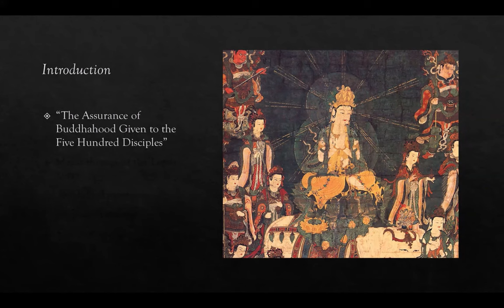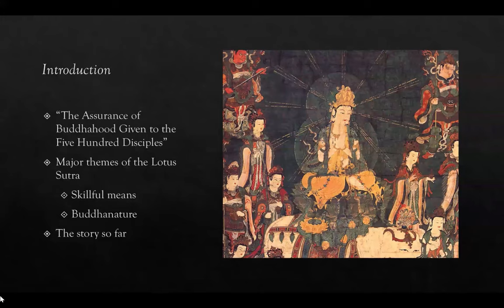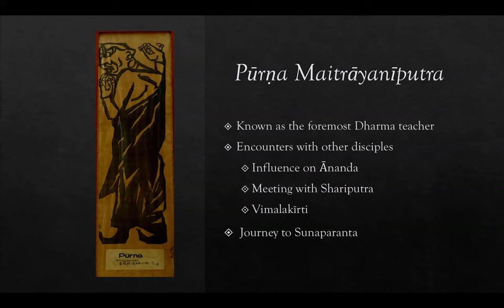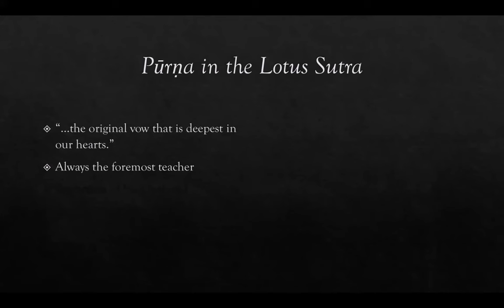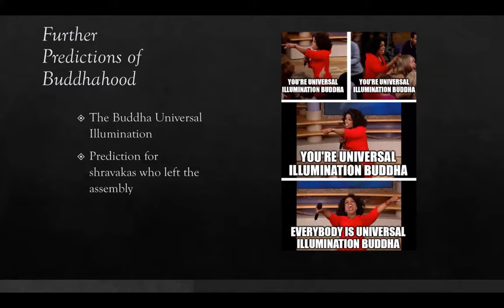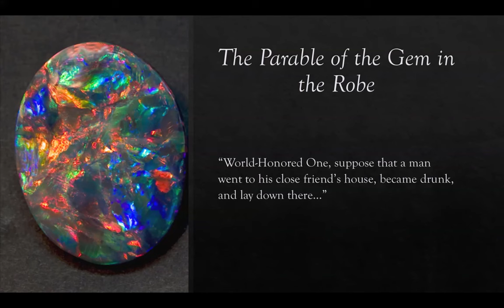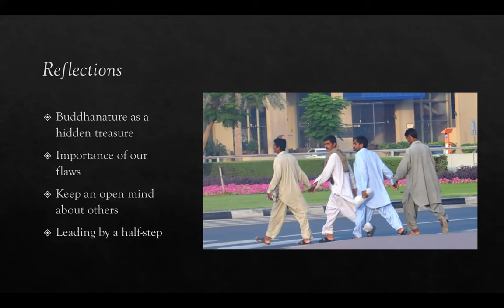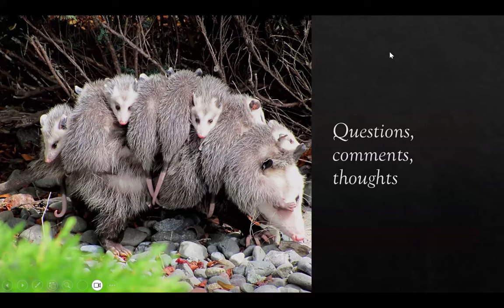March 27th 2024 - The Parable Of The Gem In The Robe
Please note that the audio improves after 4:45.

Chapter 8 of the Lotus Sutra explores the importance of Buddhanature as a hidden treasure. We will look at the parable and the qualities of the Buddha's disciple Pūrṇa as examples. Presented by Rev. Kairen Russell.

You can view and download a PDF copy of the handout through this